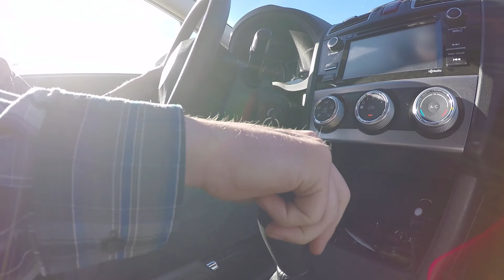Crosstrek on the Alvord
Ian exploring the Alvord desert in his Crosstrek

Song: BT - Artifacture VIII Un Nuovo Contesto